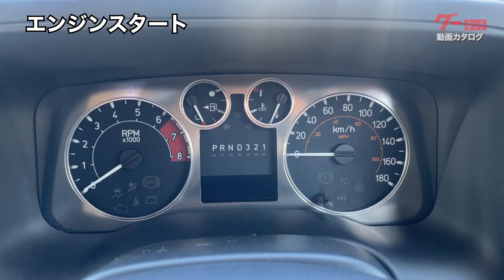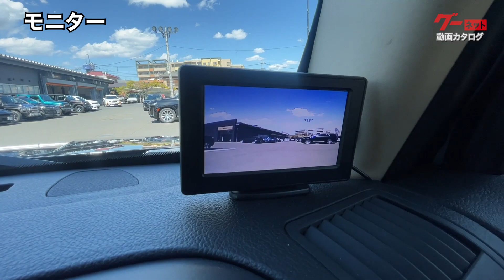【ハマー ハマーH3】ラグジュアリー グーネット動画カタログ_内装からオプションまで徹底解説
【チャプター】
00:00 OP
00:37 外装・灯火類
01:59 エンジン始動
02:13 フロント席周囲の装備
03:31 収納・ユーティリティ
05:06 ラゲッジスペース

オフロード利用だけではなく都会での乗り回しにも最適なミドルサイズSUV。軍用車をルーツにもつ安定感のある走行性能と個性的なビジュアルも人気の一台。今回は、ハマーH3（HUMMER_H3）ラグジュアリーのご紹介です。

撮影協力：キャデラック・シボレー東名横浜 （株）ファイブスター東名横浜

ハマー ハマーH3 ラグジュアリー の車両情報
型式：ABA-T345F
全長：4705mm
全幅：1995mm
全高：1920mm

クロームメッキのフロントグリルを採用し個性溢れるフロントフェイス。タイヤホイールは16インチの純正ホイールを装着。女性や子供でも乗り降りしやすいサイドステップもついています。四角いボディや小さめのサイドウィンドウ、直線的なラインで描かれたオーバーフェンダーなど、存在感のあるスタイリングが特徴的です。

丸型のヘッドライトはLEDヘッドライトを採用。前方を明るい光でしっかりと照らします。

テールライト
縦型のテールライト。テールライトにもLEDを採用。LEDフォグランプも装備し夜間でも後続車に自車の存在をしっかりと知らせます。

ルーフレール
ルーフトップにはアウトドア用品などを固定するのに便利なルーフレールを装備しています。

シートは高級感のあるライトカシミヤのレザーシート。インテリアはシートと同色のライトカシミヤとブラックで統一され、モダンで落ち着きのある室内空間を演出しています。

電動フロントシート/ヒートシーター付き
シートは、リクライニングの角度などを電動で調節可能。またヒートシーター機能のスイッチも装備されています。

キーをステアリングコラム右側のイグニッション·スイッチに差し込んで回すとエンジンが始動します。合わせてメーター類が起動します。

方向指示器・ヘッドライトレバー・ワイパーレバー
ステアリングの左奥には、ウィンカーやハイビーム/ロービームの切り替えを操作するレバー。ワイパーの操作もこちらで行うことができます。

マニュアル・エア・コンディショナー
ナビディスプレイ下部に、エアコン操作ダイヤルを装備。左側のダイヤルで温度調整、中央のダイヤルで風量調整を行うことができます。

セレクター・レバー
セレクター・レバーはストレート式。　シフトポジションはメーター内のディスプレイで確認することができます。

前席用カップホルダー
セレクターレバー後方に2つのカップホルダーを設置。

アームレスト/収納ボックス
アームレストを開くと、中は収納ボックスになっています。収納ボックス内のトレイを持ち上げると、下にも収納可能なスペースが用意されています。

グローブボックス/ ETC車載器
助手席正面にはグローブボックスがあり、車検証などを収納するのに便利です。また、ETC車載器もボックス内に設置してあります。

モニター
運転席側のインパネ上部に、車両周りのカメラ映像を表示できるモニターを設置。

サンバイザー
フロントシートのサンバイザーには照明付きバニティミラーがついており、身だしなみのチェックに便利です。

自動防眩ルームミラー
ルームミラーには自動防眩ルームミラーを採用。照明付きのコンパスと外気温表示がついています。

サンルーフ
フロントシート天井部にはサンルーフを開閉するスイッチを配置。後ろのスイッチを一度押すと、サンルーフが全て解放され、その状態で前方のスイッチを押すとガラスルーフのみを閉じることができます。

ルームライト
サンルーフの後方にはルームライトを設置。左右それぞれ独立して点灯操作を行うことができます。

フロントドアにはパワーウィンドウの操作スイッチ、サイドミラーの調整スイッチなどが設置されています。下部には収納ポケットがあります。

リアドア
リアドアにもパワーウィンドウの操作スイッチを配置。

フロントシートの裏側に、雑誌などの収納に便利な大きめのネットポケットがあります。

リアシート / 後席カップホルダー
リアシートはレッグスペースにゆとりがあり広々としています。中央シート先端のカバーを開けると後席用のカップホルダーとしても利用できます。

ラゲッジスペース
横開き式のテールゲートの開口部は荷物の出し入れがしやすいスクエア型。中には広々とした荷室スペースが広がります。ラゲッジスペースのサイドを開けると収納スペースもあり小物の収納に便利です。

テールゲート内側収納
テールゲートの内側にも工具を格納するスペースが用意されています。

60:40分割可倒式バックレスト
バックレスト上部にあるレバーを引くと後席を倒すことができます。シート下部のレバーを引きシートを前方にスライドさせることで、よりフラットにシートを収納することができます。左右独立してシートを倒すことができ、より多くの荷物を積み込むことができます。

オフロード性能だけではなく、ミドルサイズSUVならではの小回りの効くハンドリングの良さが魅力的な1台。​以上、ハマーH3（HUMMER_H3）ラグジュアリーのご紹介でした。